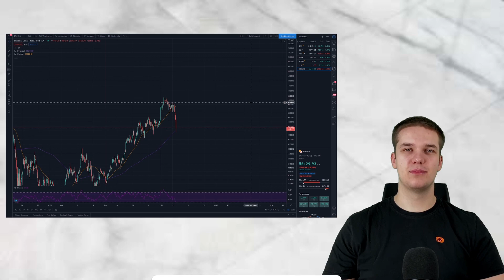Börsen-News 15.03.2021 | Volkswagen Sparprogramm, Lufthansa Mallorca Boom und Bitcoin ATH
Timestamps:
00:00 Begrüßung
00:13 Dax Update
01:06 Volkswagen
03:30 Lufthansa
04:55 Bitcoin
05:43 CryptoWG-Kanal für Kryptointeressenten